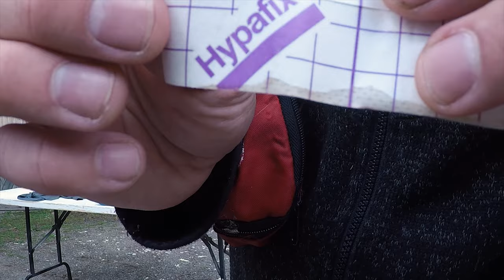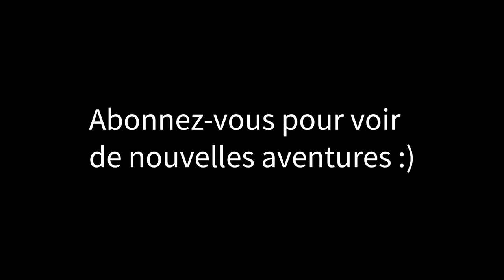L'intérieur de mon sac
Voici tout mon matériel qui se trouve dans mon sac de 48 litres.

Video relative au chaussure de rando et au technique de lacage

Système de couchage

Oreiller Sea to Summit
Liner thermique
Matelas gonflable Sea to Summit

Mes électroniques

Carte SD
Carte micrp SD
Petite boite carte CD
Kit nettoyage caméra
mini Gorilla Pod
Lampe cam Ulanzi
Lampe frontale Petzl Bindi
Borne de recharge 30 watts
Bloc de recharge Gopro
GoPro 9
Enregistreur vocal Sony

Mes vêtements

Chemise Columbia
Bas Injinji
Bas Smartwoll
Sous-vêtement David Archy
Polartec Helly Hanson
Soulier Altra Long Peak 5
Gang NRS
Semelle Dr Scholl's fasciite plantaire
Semelle Dr Scholl's sport

Autres

Gear Aid
Tape kin
Pince à tique
Lingette désinfectante
Couvre-sac Sea to Summit 70-95
Hydrapak 2L